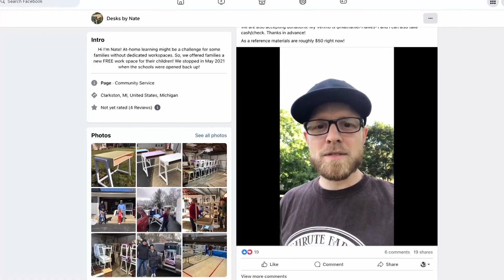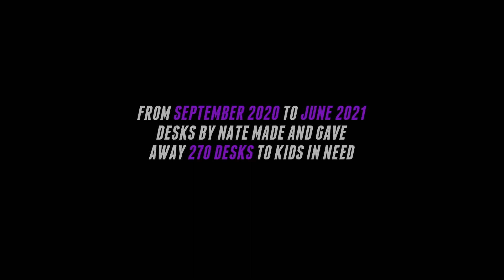Get Going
February 25, 2024 | Week 4 - Troy

Transformation leads to action! When we've experienced the hope of Jesus personally, we want to share that hope with others - but we may feel awkward or inadequate. Join us for week one of this new series as Brian and Becca Mowrey share a message about the importance and power of prayer. We will discover together the reasons why persistency pays off, the benefits and blessing of turning first to prayer, and how to navigate when our prayers seem to go unanswered.